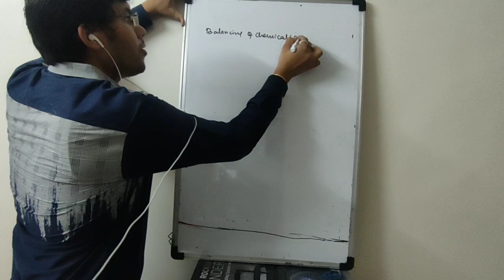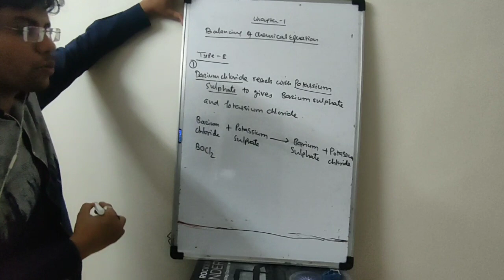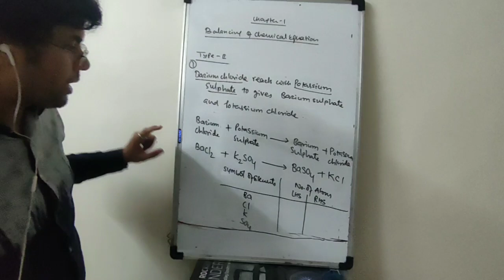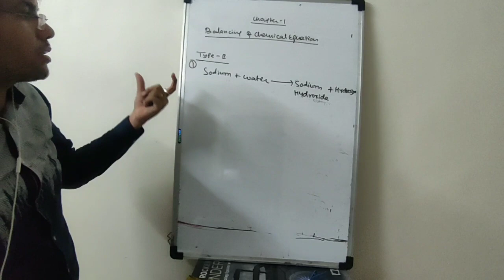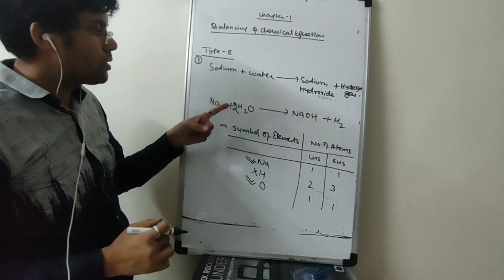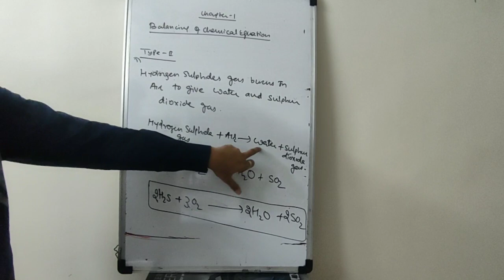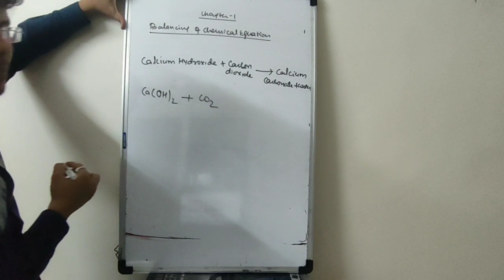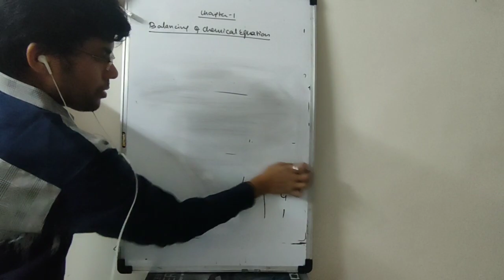Chemistry/ class 10/ chapter 1/ chemical equation and reaction/ session 3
Topic- balancing of chemical reactions